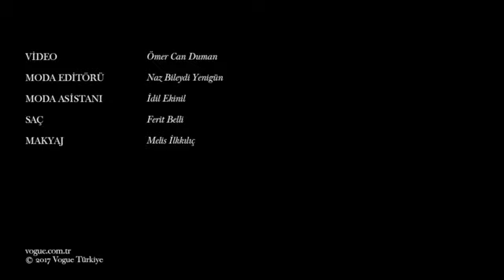BARIS ARDUC ELCIN SANGU/ OMER Y DEFNE